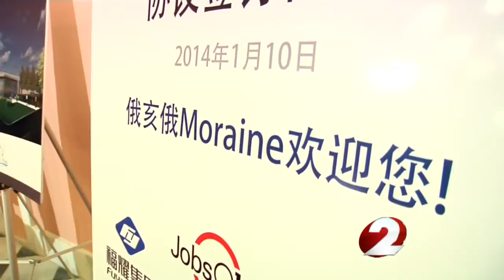Announcement of company bringing jobs to Moraine